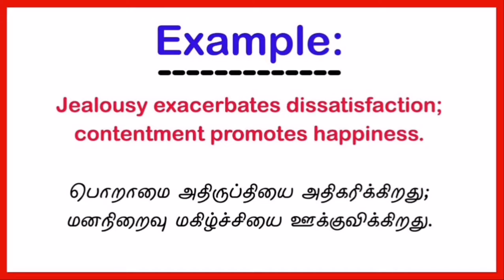Word of the Day #12 | Spoken English through Tamil | IMPROVE YOUR ENGLISH VOCABULARY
This English word of the day is a series of spoken english to learn new words, its meaning and usage in sentences.